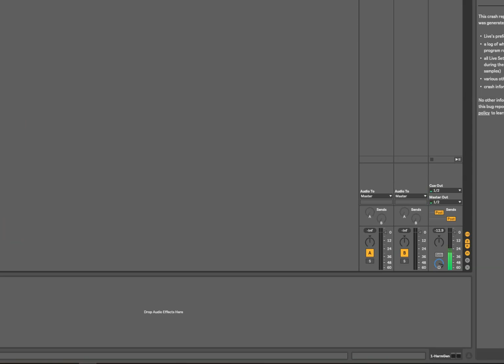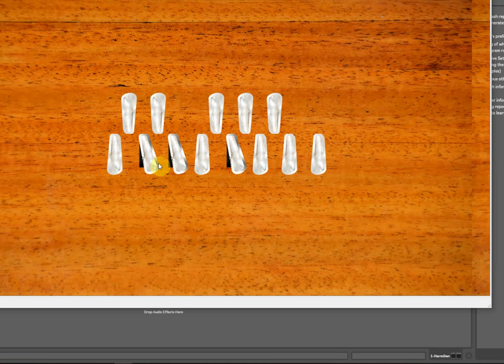Shruti Box control